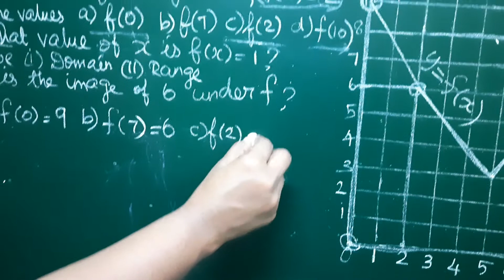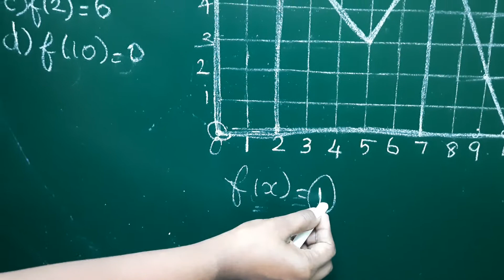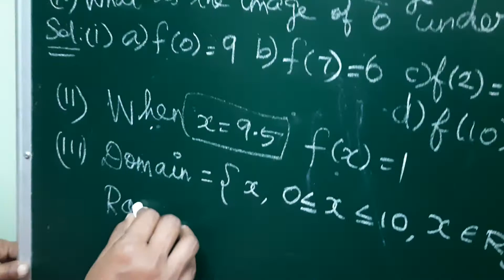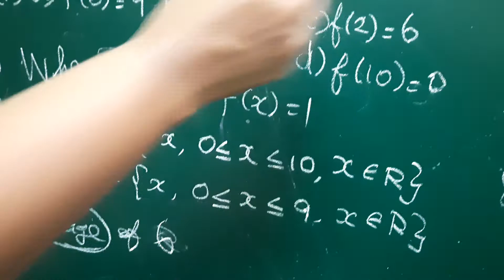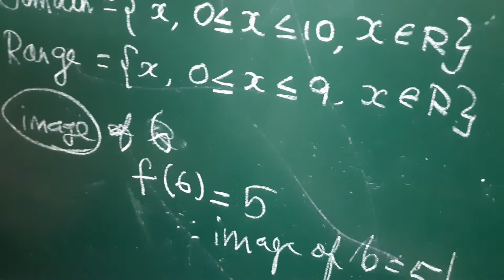10 th Maths Unit-1 Exercise 1.3 Q.No:4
TN Syllabus Tenth Maths Unit-1 Exercise 1.3 sum 4